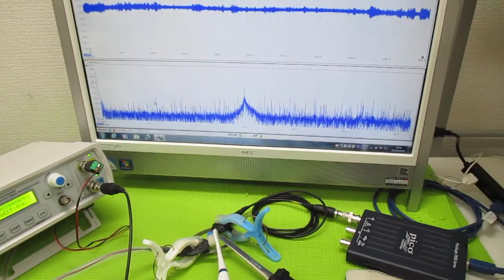超音波プローブの発振制御による表面検査実験 ultrasonic-labo